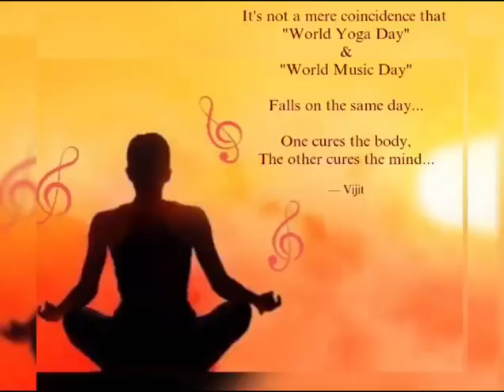Yoga & Music Day